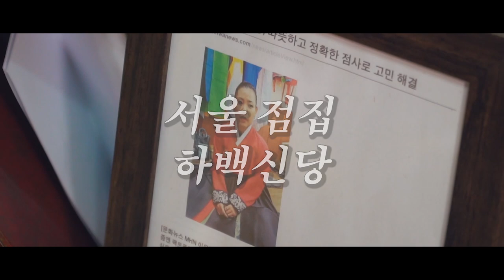인생의 '대운'이 들어올때 나타나는 징조와 '대운' 붙잡는 방법! 대운이 들어올때 공통적으로 나타나는 징조가 있다?! 서울유명한점집 강북구점집 하백신당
★대표블로그★
-올마이티TV

★대표블로그★
-올마이티TV